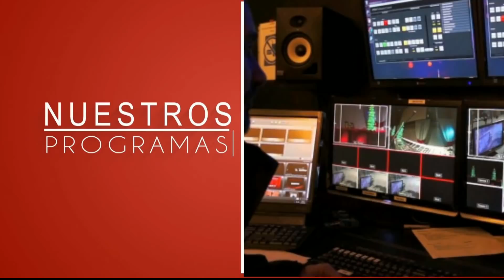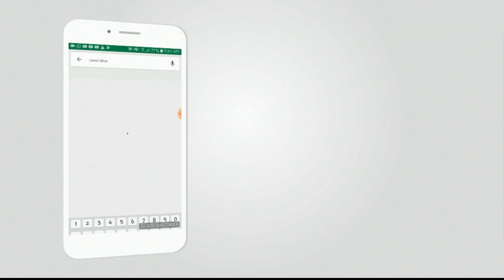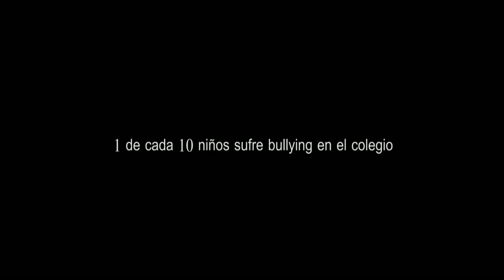NOTICIERO TELENOTICIAS MEDIO DÍA MARZO 7 2019